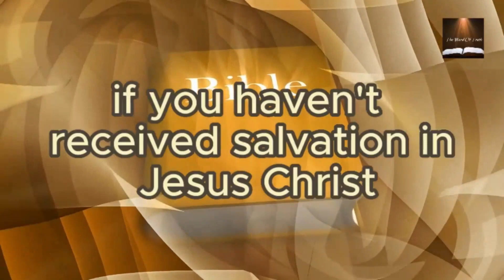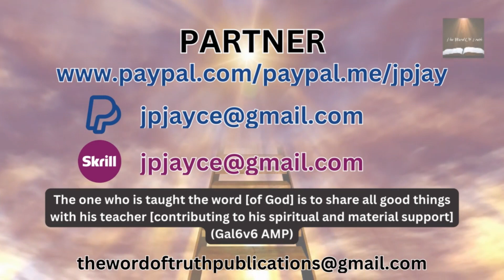Firstly Pray For This First & Always! Prayer For Leaders Part.5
What should you pray for first and continually? Get the answer in this video. Why and how to pray for those in authority and leadership. How to pray and deal with leaders in the Kingdom and in the world.